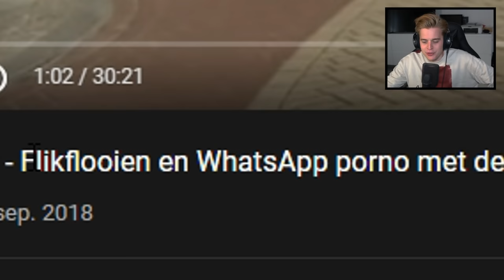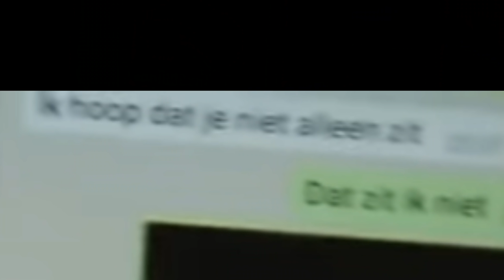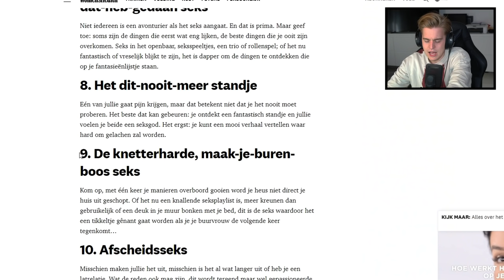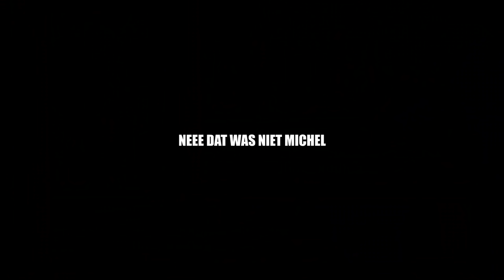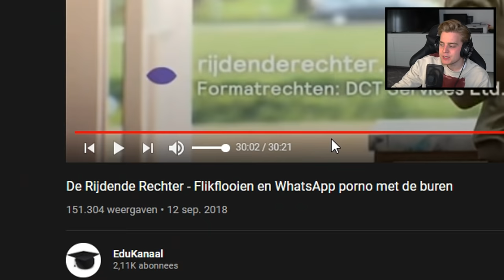MICHEL STUURT VIEZE BERICHTJES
Bedankt voor het kijken naar "JULLIE MOETEN STOPPEN MET JACK PRANKEN", een vers duimpie wordt gewaardeerd:)